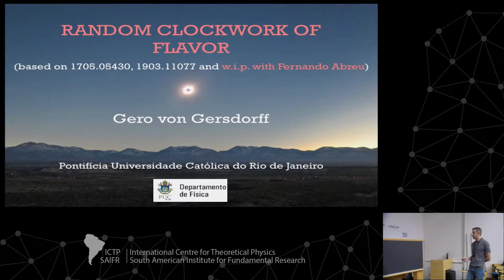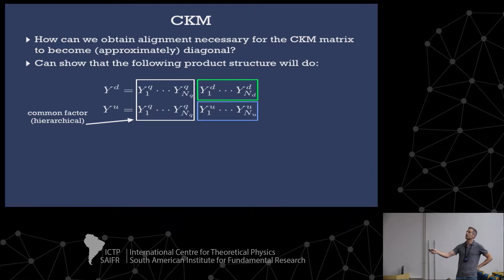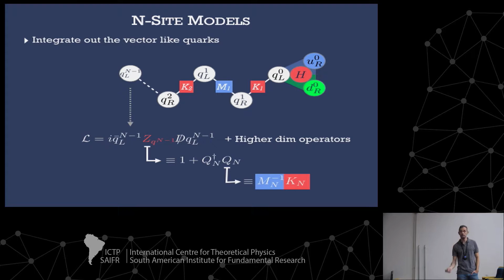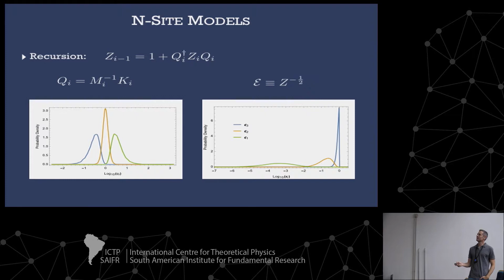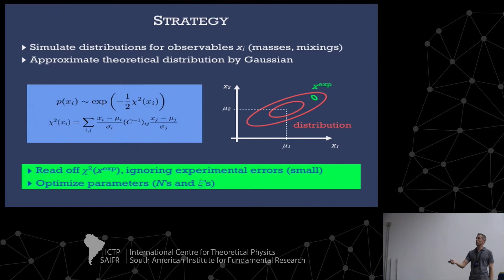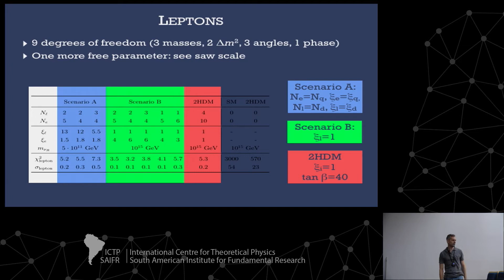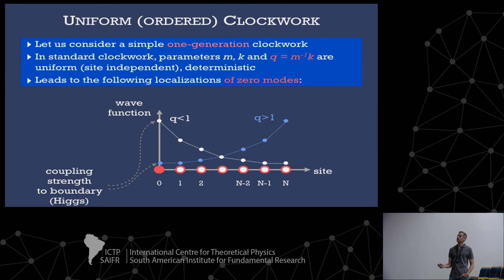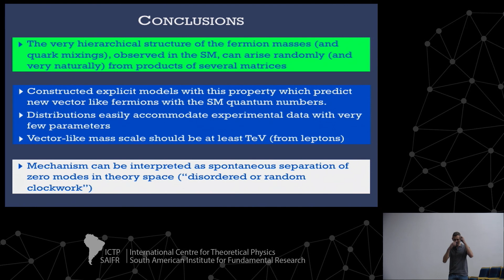Flavor from Random Clockwork Models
Program on Particle Physics  October 29, 2019

speaker:
Gero von Gersdorff (PUC-Rio, Brazil): Flavor from Random Clockwork Models